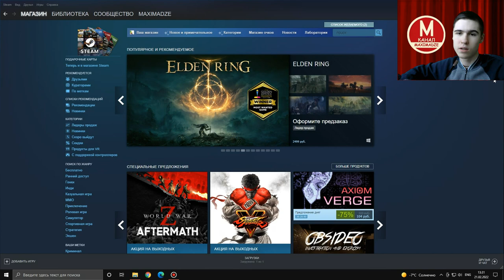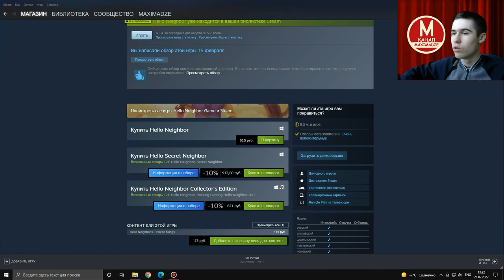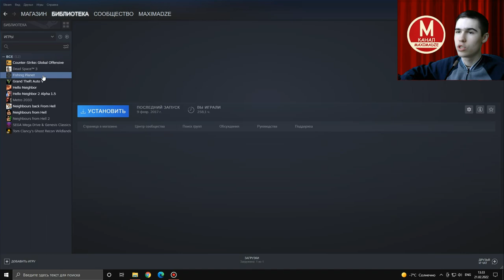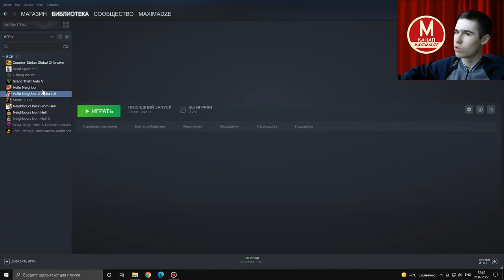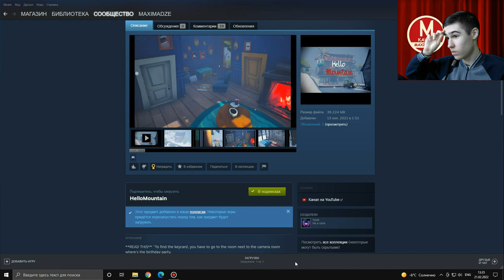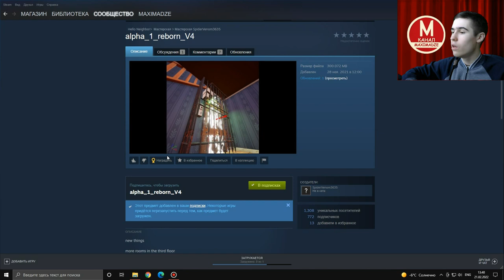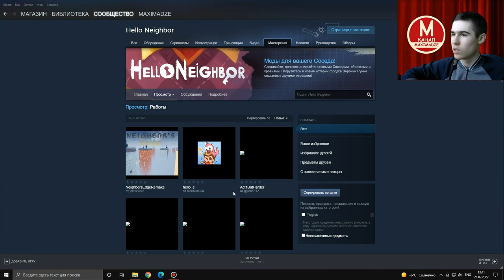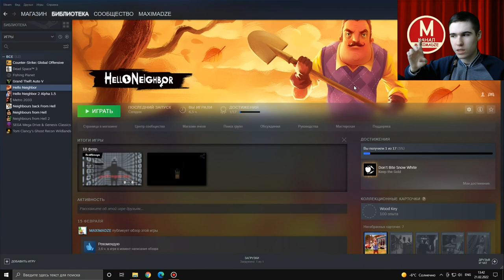Как устанавливать моды на Hello Neighbor через Steam